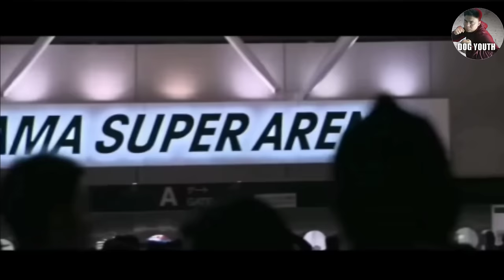LAGOT NAOYA INOUE NAHULI NA! AMERIKA UMAKSYON AGAD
MGA IGALA TABANGI KOG MAABOT ANG 300k SUB.. SALAMAT KAAYO SA INYONG TANAN... PLS LIKE AND SUBSCRIBE AT WAG MO NA DIN KALIMUTAN PINDUTIN ANG NOTIFICATION BELL DAGHAN SALAMAT MGA IDOL...

TULUNGAN NYO PO AKO NA MAABOT ANG 300K SUBSCRIBERS SALAMAT MGA IDOL

SALAMAT SA SUPORTA MGA IDOL!!😊😊